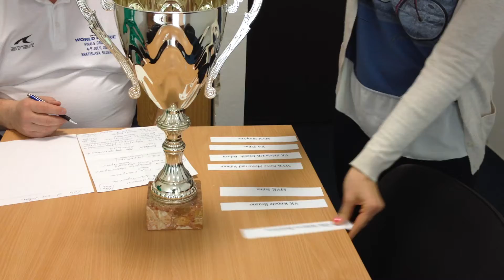Žreb M-SR starších žiačok